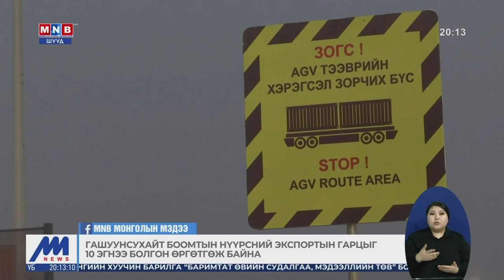Сангийн сайд Б.Жавхлан хилийн боомтуудад ажиллаа